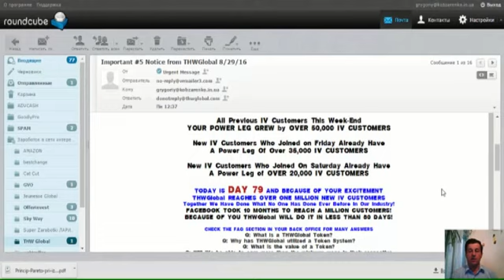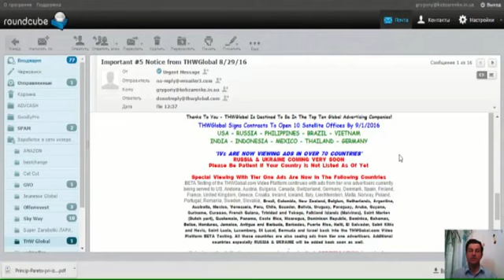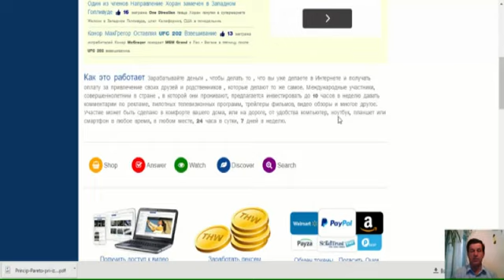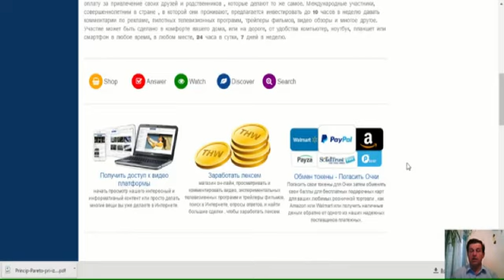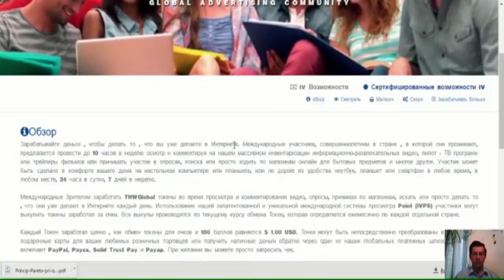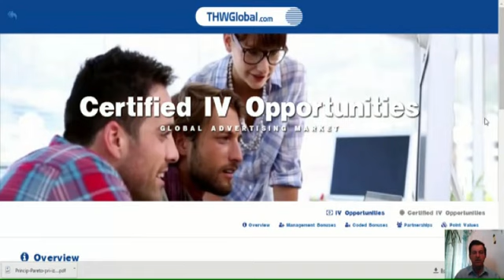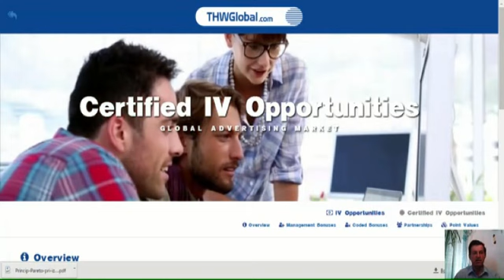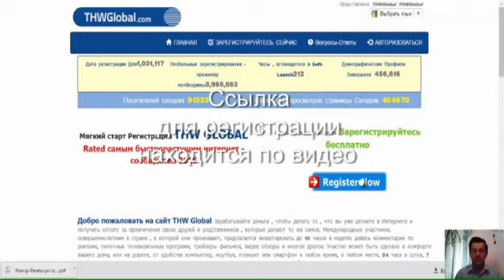milion za 79 dney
В компания THW Global зарегистрировался 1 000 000 участников. Это произошло на 79 день работы. Самые свежие новости, подробности.  Ссылка для регистрации: